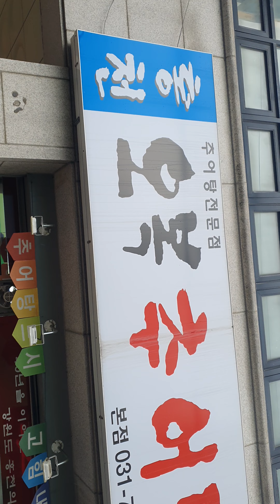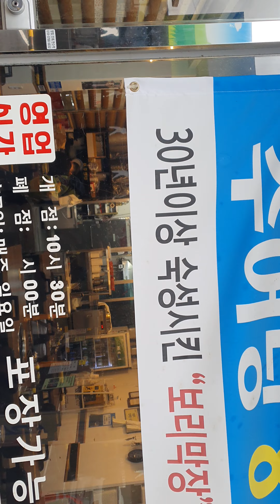하남시오복추어탕맛집#